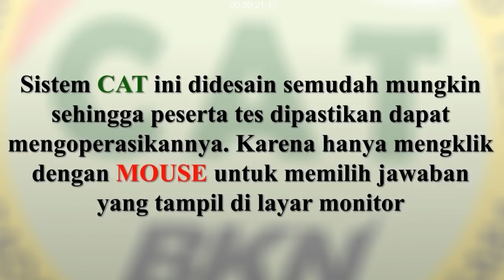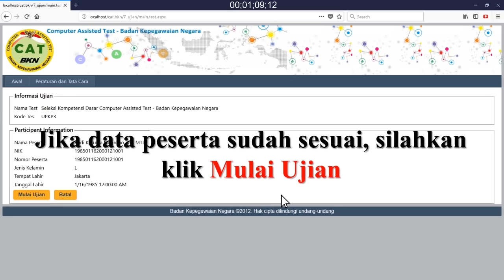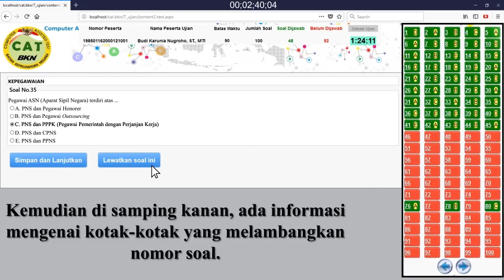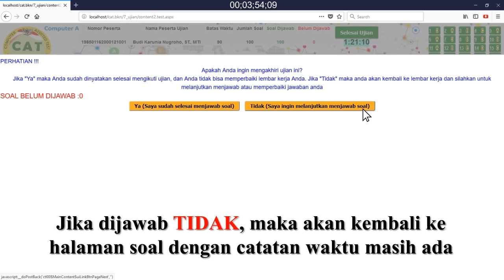[ILM] Video Petunjuk Penggunaan Aplikasi CAT-BKN 2018